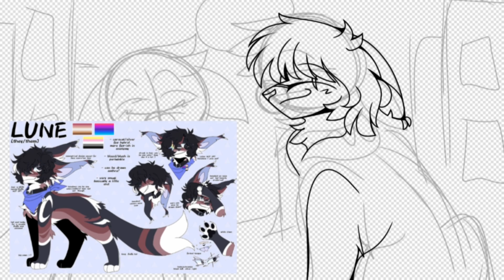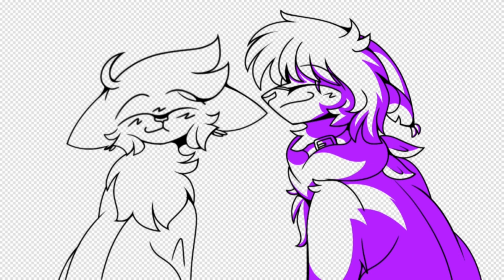amsterdam pmv thumbnail remake but you're in a microwave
NOTE: the new thumbnail will be up later today on the pmv once I get out of school im just waiting to update it so u guys can see this first

this was supposed to go up on wednesday but I didnt feel like waiting till then

ANYWAYS sorry for dying for like a month the past said month has been an absolute living hell especially w school and I have like no time for content but !!

I also rlly wanted to redo vani and anjis pmv that I made for them last yr but but but !! I didn't have the time or energy to remake the whole thing (I most defidently had time if I had just tried) so I decided to just do this instead I hope it still pays off

im hoping content wise that I'll b able to get a reel out or sum on like the 31st and then I have like 3 map parts that r all connected together that I just need to edit and then they'll be out in like a few weeks srry I have like no motivation for content recently lmao